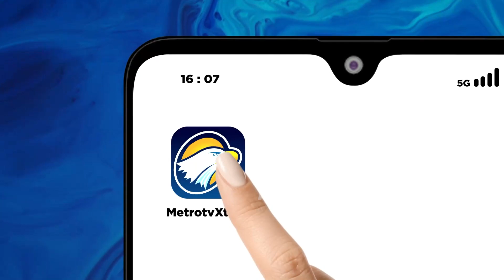Unik! Tradisi Merti Bumi Menyambut Bulan Ramadan di Semarang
METRO TV JATENG & DIY, warga Dusun Celengan Desa Lopait Kecamatan Tuntang Kabupaten Semarang Jawa Tengah memeriahkan tradisi Merti Bumi dengan menggelar prosesi susuk wangon atau membersihkan mata air di Sendang Kali Wetan.